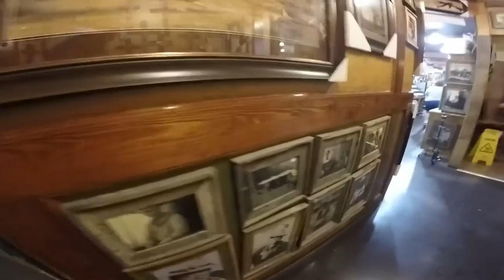TX Best Smokehouse (Italy, TX)